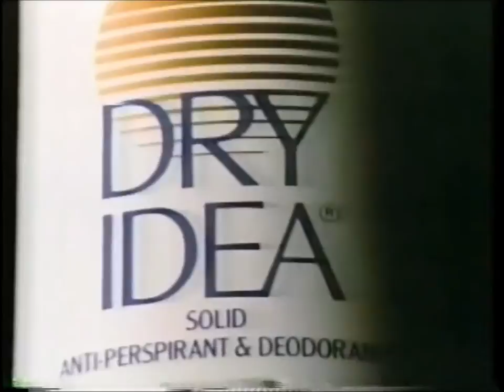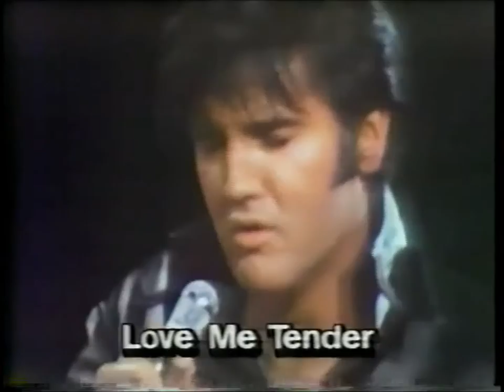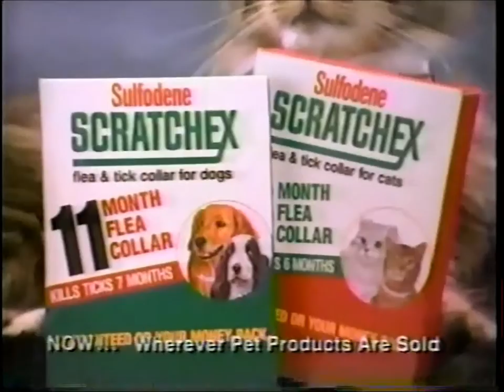14 TV Commercials from 1987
0:00 Down and Out in Beverly Hills (Fox Series)
0:15 Karen's Song
0:30 Dri Idea deodorant (Donna Karan)
0:53 Bryan Hot Dogs
1:23 Elvis Presley Video
2:23 Winn Dixie Supermarket
2;53 Lady Speed Stick antiperspirant
3:23 Afta Aftershave
3:53 Scratchex Flea Collar
4:08 Future Floor Wax
4:23 Dodge, "Taking Texas by the Horns!"
4:53 Budweiser "This Bud's for all that you do..." #3 (whoops!)
5:23 Budweiser "This Bud's for all that you do..." #1
5:53 Budweiser "This Bud's for all that you do..." #2
6:23 U.S. Sprint Telephone service